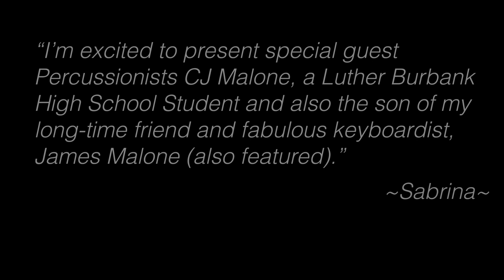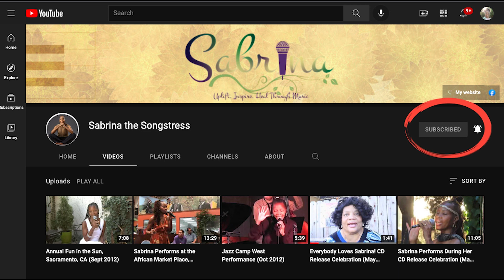(LIVE PERFORMANCE) The Shadow of Your Smile - by Sabrina The Songstress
I first heard the song, “The Shadow of Your Smile” as a young girl, not knowing that it was later to become known as a very popular jazz standard.  I didn’t even know what a “jazz standard” was.  All I knew is that I loved the way that Nancy Wilson sang this song.  As a child I thought Nancy wrote it and was the only person who recorded it because she sang it so well.  Lol!  As children, we live in our own fantasy worlds and whatever we believe to be true is true.  Right?  Anyway, this song was one of many jazz tunes that my father and mother brought into our household while I was growing up at that impressionable age.  Although this song may not have been written as a jazz tune, with Nancy Wilson and her large jazz orchestra performing it on one of my dad’s albums, as far as I was concerned it was a very jazzy tune!  And, to top it off, Nancy Wilson was one of the few artists that sang it, not as a ballad but up-tempo.  So, I thought that’s how the song was originally written, originally recorded, and originally sung.  Not!  Nevertheless, it became one of the songs that, as that young girl I actually fantasized about one day singing on stage - even acting it out with my make-believe microphone (the hairbrush) and wig (a long t-shirt on my head).  Lol again!  Well, as I have mentioned before with other songs, this dream became a reality and now I have sung this song on stage many times.  One day I will sing it with a large jazz orchestra just like Nancy!

This song is also featured on my 2019 CD titled “Back in the House - With Pure Positive Vibrations”.   I am so excited and pleased to be performing live in this video with three “World Class” musicians, including pianist, James Malone who produced my 2019 CD.  Ken Stout is the wonderful Saxophonist featured in this song; and drummer Ahaguna Sun who did a world tour with the very famous Frankie Beverly & Maze are also performing with me in this show.   But I especially want to highlight Luther Burbank High School Student, CJ Malone, guest Percussionist.  He is the son of James Malone. I featured CJ in last month’s serenade/video but wanted to feature him again in this video as it better illustrates CJ’s talent and ability to keep up with these veteran musicians.  Just watch and enjoy him!  What a proud moment for his father and mother.  This gig was absolutely so much fun, and it is my pleasure to feature this live performance at the Sacramento African Marketplace at Florin Square as my “Monthly Serenade”.

Song History and Trivia:  The famous composer/arranger, Johnny Mandel, was the genius songwriter behind this beautiful Oscar-winning song written in 1965 for the movie called “The Sandpiper” featuring Elizabeth Taylor and Burt Reynolds.  I’m almost certain that most “baby boomers” will be familiar with these names.  The Shadow of Your Smile won an Academy Award for best original song and a Grammy Award for “Song of the Year”.  Johnny Mandel has a long list of musical accomplishments both in movie and television scores, including the theme from the M.A.S.H. movie and television series; and the opening theme from the Ted Knight sitcom, “Too Close for Comfort.”  Mandel lived up to the very ripe age of 95.  Needless to say, it would take many pages for me to list all of his musical accomplishments, trust me.  I did the research, and it is there for you too.  His song, this song was made famous by well-known artists like Tony Bennett, Frank Sinatra, Johnny Mathis and my favorite rendition is that of Sarah Vaughan.  Yes, Nancy’s was my favorite for many years until I heard Sarah’s rendition.  OMG!  (Oh, my goodness!)   You may now enjoy mine - but please don’t compare me to Sarah!  Lol once more!

Additional Information:
If you are looking for a classy top-notch vocalist who can inspire and entertain people of all ages and backgrounds, Sabrina is a perfect fit!  She is a versatile vocalist who offers a variety of booking options as listed on this flyer.  Her tribute shows to Billie Holiday and Nat King Cole are golden and enjoyed by all.  Please visit her website for reviews and more information.  While you are there, take a quick listen to choice tracks from her most recent CD.  You can also listen to Sabrina’s music at Spotify.com & Applemusic.com.

Booking Options:
- Sabrina solo with instrumental tracks
- Sabrina with pianist/keyboardist accompaniment
- Sabrina with Duo, Trio, Quartet or Big Band
- (Virtual Shows Available)